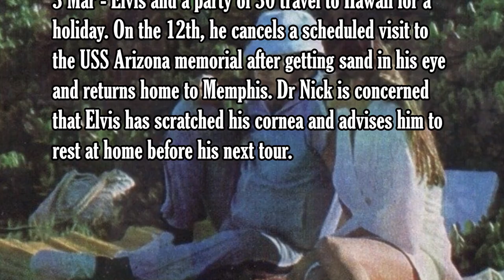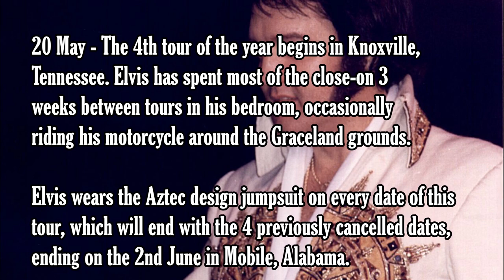ELVIS PRESLEY 1977 Pt1-Failed recording session Creative Workshop Nashville & Elvis CBS TV Special.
Where should Elvis's last recording session have taken place? Where was Elvis's last concert performance?
     TIMESTAMP
0:00 January 1977
0:17 Creative Workshop, Nashville
1:31 February 1977
1:51 March 1977
2:53 April 1977
3:17 May 1977
3:43 June 1977
4:41 Outro

ELVIS PRESLEY 1977 Pt.1 - Failed recording session at Creative Workshop Nashville and non-stop tours. The next installment of my potted history of the life and career of Elvis Presley - an Elvis biography. Where possible I've included video I've taken in and around Memphis relating to the period, taken during our 2017 and 2019 trips. As everyone knows, Elvis Presley died on 16th August 1977, but what was he up to leading up to August? At the beginning of the year Elvis flew new girlfriend Ginger Alden's family to Arkansas for her grandfather's funeral before heading for Palm Springs. Later that month, Elvis producer Felton Jarvis booked a recording session in Nashville, but rather than RCA Studio B RECORDING studio he went for the new and innovative studio called Creative Workshop in the Berry Hill district of Nashville. Elvis flew up to Nashville but didn't leave his hotel before flying home with no songs recorded. In March, Elvis was in Hawaii with 30 of his family and friends for a holiday - but it was cut short when Elvis got sand in his eye and his doctor, George Nichopoulous (Dr.Nick) advised Elvis to return home to rest before the next tour. From that point on it seemed a never-ending cycle of Elvis tours with spells of relative isolation at home in Graceland. Elvis's tour of mid-June would see an Elvis Presley CBS TV special recording at 2 of his shows, the first Elvis concert in Omaha, Nebraska on the June 19 1977 was poor and most of the material is pulled from the 2nd recorded show, the Elvis concert in Rapid City, South Dakota on the June 21 1977. Things looked brighter on 31st July when Lisa Marie arrived at Graceland for a 2 week break with Elvis, before another Elvis Presley tour starting 17 August 1977 in Portland, Maine.
Sources of information include books by Peter Guralnick, Ernst Jorgensen, Pal Granlund, David English, Erik Lorentzen, Alan Hanson, Paul Richardson and Keith Flynn. Websites include elvisinfonet.com, historic-memphis.com, elvisconcerts.com and the fascinating stories and information contributed by so many to the sites, and magazines 'Elvis The Man and His Music' and 'Essential Elvis'. Also the Memphis locations books 'Elvis - Memphis Style' by Mike Freeman and 'Follow Me To Memphis' by Andrew Hearn.

3 January 1977 Elvis and girlfriend Ginger Alden attend her grandfather's funeral.
20 January 1977 Elvis's producer Felton Jarvis has arranged for Elvis to record in Nashville.
Creative Workshop recording studio in January of 1977 for what would have turned out to be his last recording session.
So the last recordings of Elvis remained October of 1976 in the Jungle Room at Graceland.
23 March 1977 Tour begins in Tempe, Arizona. Elvis says to cousin Billy Smith "You didn't think I'd make it, did you?", after Billy had been unable to rouse Elvis the day before.
Elvis will alternate between the only 2 jumpsuits that fit him at this time.
31 March 1977 The tour is due to end on 3rd April, but Elvis is unable to take the stage tonight in Baton Rouge.
Elvis admitted to Baptist Memorial Hospital
21 April 1976 After a short break in Vegas and Palm Springs (during which his doctor Elias  Ghanem had to attend to Elvis when he again had breathing difficulties),
Elvis begins another tour in Greensboro, N.Carolina. It will end on 3rd May in Saginaw, Michigan.
20 May 1976 The 4th tour of the year begins in Knoxville, Tennessee. Elvis has spent most of the close-on 3 weeks between tours in his bedroom, occasionally riding his motorcycle around the Graceland grounds.
Elvis wears the Aztec design jumpsuit on every date of this tour, which will end with the 4 previously cancelled dates, ending on 2nd June in Mobile, Alabama.
17 June 1976 Elvis' 5th tour of the year (and ultimately his last ever tour) begins in Springfield, Missouri.
The Omaha, Nebraska show on the June 19th 1977, and the Rapid City, S.Dakota, show on the June 21 1976 are recorded and filmed for a Elvis TV special.
The 'Elvis In Concert' special will be aired after Elvis's death on October 3 1977, and the accompanying double-album is also released that month and unsurprisingly is a big seller.
26 June 1977 The last date of the tour, and the last live performance of Elvis Presley, is at Market Square Arena, Indianapolis, Indiana.
Elvis will return to Graceland, where he will spend July. Apart from Ginger, cousin Billy Smith and his wife Jo, and Charlie Hodge Elvis sees few visitors until Lisa Marie arrives on July 31st.

She is to stay with Elvis until his next tour which is due to start on 17 August 1977